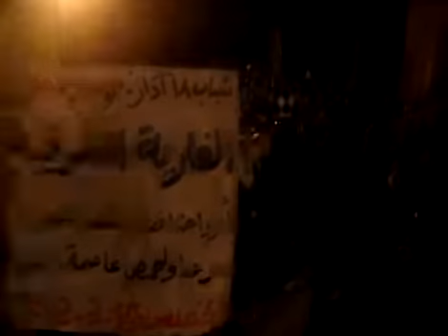الغارية الشرقية مسائية رائعة نصرة للمدن المنكوبة جـ2 الخميس 15 3 2012